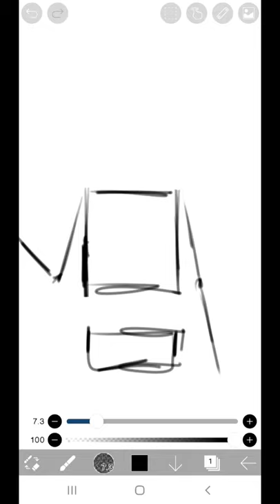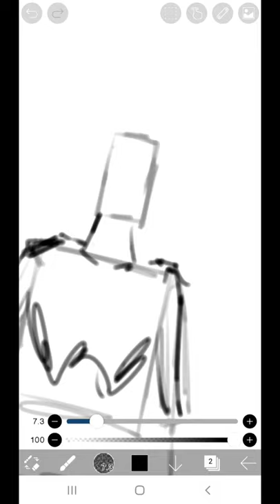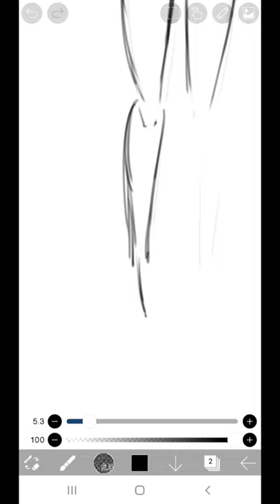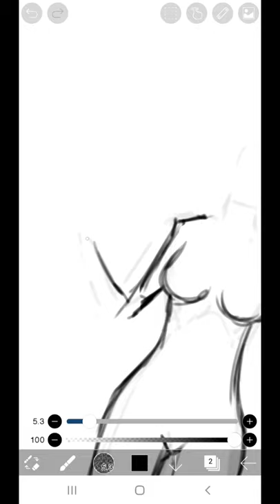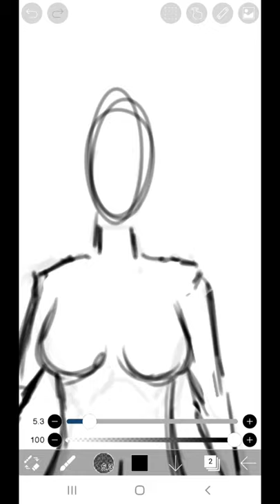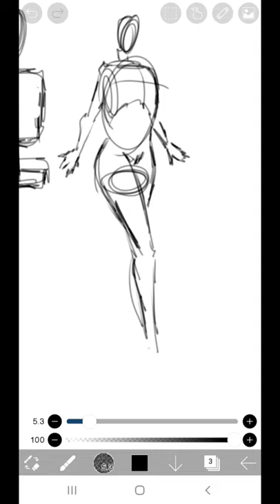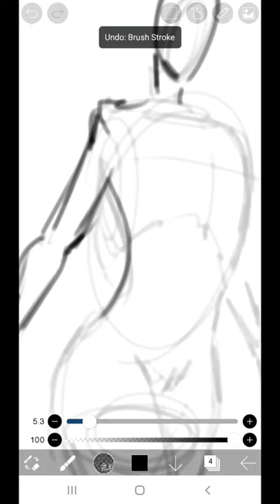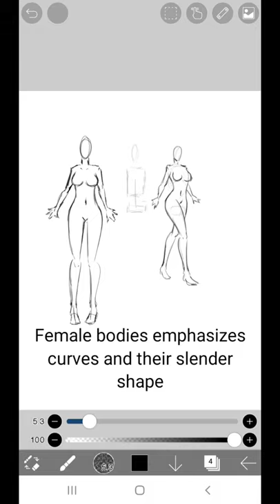How To Draw Female Figures: PART 1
Edit: Apologies for the 9:16 (Portrait) aspect ratio of the video. I drew this on my phone, but I'll make sure after part 2 of this video, they'll be posted in landscape for convenience

This video will show you the basics on how to draw female figures in two ways which are, the box method and the circle method in IbisPaintX

Key point: Female bodies are generally slender and have more emphasis on curves as compared to male figures. They, of course, come in different body shapes as this video solely shows the main idea of the female body

Do you find this video helpful? Do you want a wider understanding of this tutorial?

Want to see what I do behind the scenes as well as finding more inspiration to draw?

artistic.domain.4k